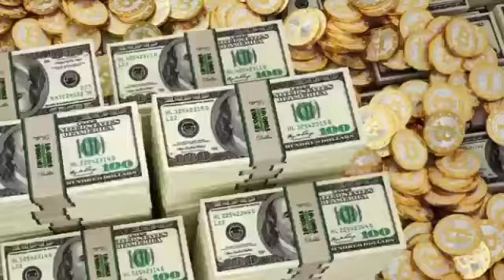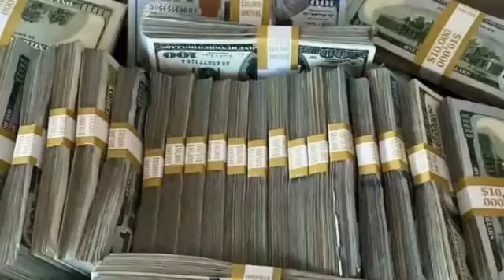៣ថ្ងៃចុងខែជូត ថោះ មមែ មាន​សំ​ណា​ងធំ​ឯ​៦​ឆ្នាំ​ទៀត​ក៏សម្បូរលុយ​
The last 3 days of rubbish are big and the other 6 years are rich